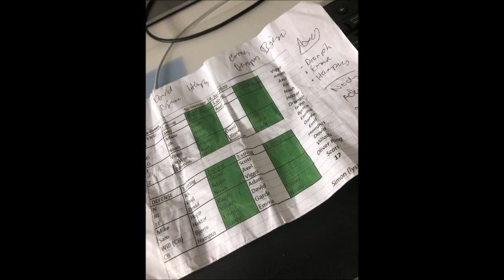Friendly Scrimmage vs CPH Towers June 14th 2020